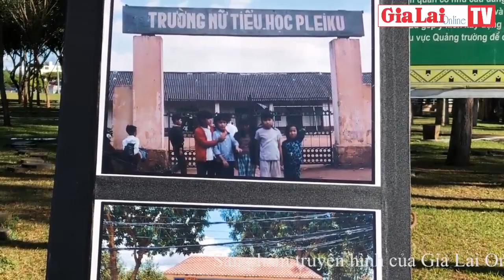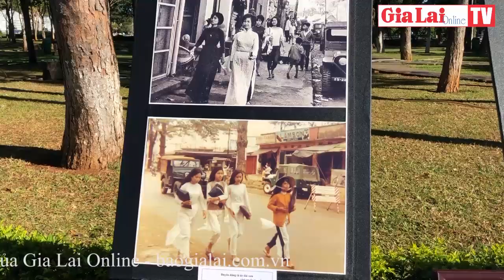Dấu ấn Pleiku qua triển lãm ảnh "Pleiku xưa và nay"trien lam anh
Với 90 bức ảnh được sưu tầm và trưng bày tại triển lãm ảnh “Pleiku xưa và nay”, du khách đã có một cái nhìn toàn cảnh về từng bước phát triển của đô thị Pleiku. Đây là một trong những hoạt động nằm trong Tuần lễ văn hóa-du lịch chào mừng kỷ niệm 90 năm Ngày Thành lập đô thị Pleiku. (Theo GLO)